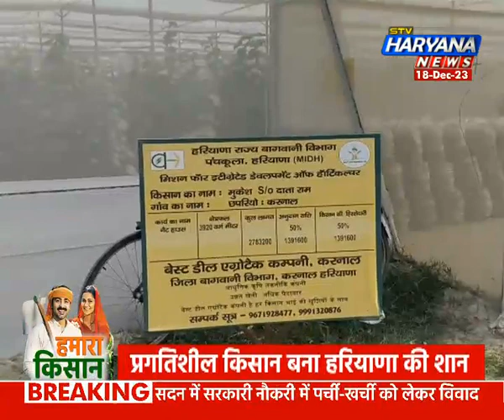मनोहर सरकार के प्रयास, किसानों का विकास, किसानों को मिल रहा बागवानी का लाभ